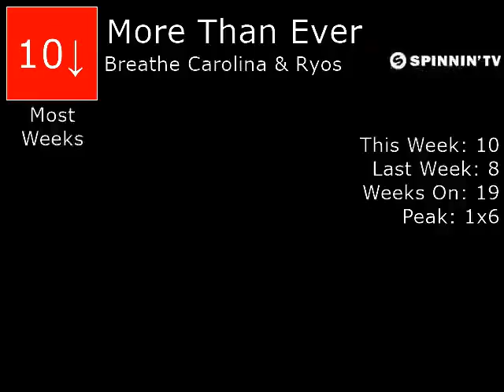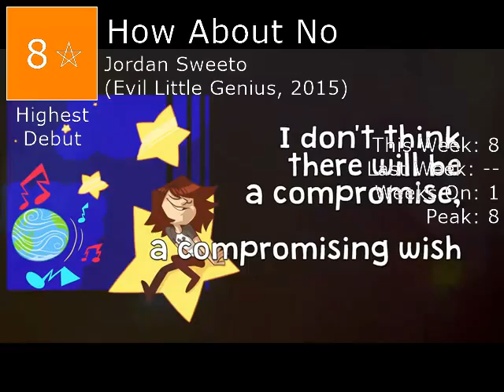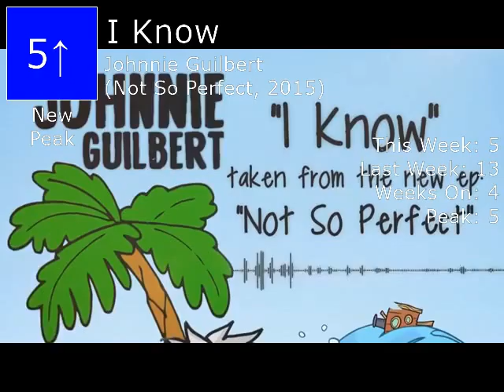Top Scene Music of March 2016! (Week 79)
Biggest Jump: Crows- Flatline (+9)
Biggest Fall: You Girl- Johnnie Guilbert, Lovin- Breathe Carolina & APEK ft. Neon Hitch, Bad Guy- Hair Jordan (-4)
Debuts: Soldier- Breathe Carolina & Blasterjaxx (#12), How About No- Jordan Sweeto (#8)
Falloffs: Safe Word- Blood On The Dance Floor (2x1, 6 weeks), Mental- Sounds Like Harmony (3x1, 6 weeks)

1. Crows- Flatline (+9) *NEW PEAK* *#1 for 1 week*
2. Ruins- Breathe Carolina ft. Angelika Vee (-1) *#1 for 3 weeks*
3. I Deserve It- Kai Cyrus (+1) *NEW PEAK* *#3 for 1 week*
4. Fireworks- Sounds Like Harmony (+1) *#1 for 4 weeks*
5. I Know- Johnnie Guilbert (+8) *NEW PEAK*
6. Bad Guy- Hair Jordan (-4) *#2 for 1 week*
7. Lovin- Breathe Carolina & APEK ft. Neon Hitch (-4) *#3 for 1 week*
8. How About No- Jordan Sweeto (DEBUT)
9. Moonlight- FOXA ft. Sunroof (-3) *#1 for 2 weeks*
10. More Than Ever- Breathe Carolina ft. Ryos (-2) *#1 for 6 weeks*
11. Look Behind You- Flatline (=)
12. Soldier- Breathe Carolina & Blasterjaxx (DEBUT)
13. You Girl- Johnnie Guilbert (-4) *#1 for 1 week*